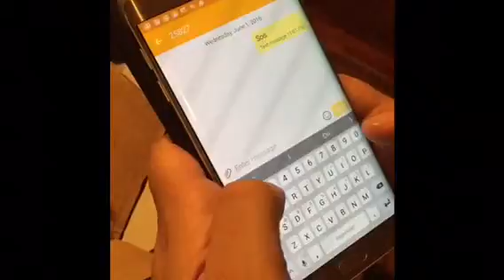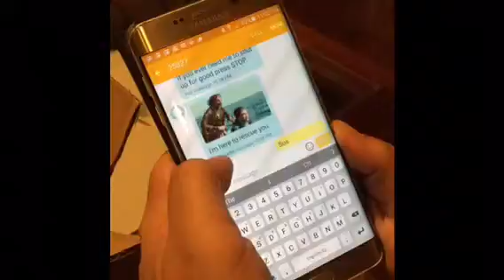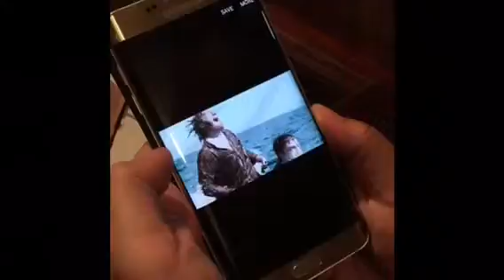Movie unboxing from the movie Swiss Army Man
Movie unboxing from the movie Swiss Army Man starring Paul Dano and Daniel Radcliffe.